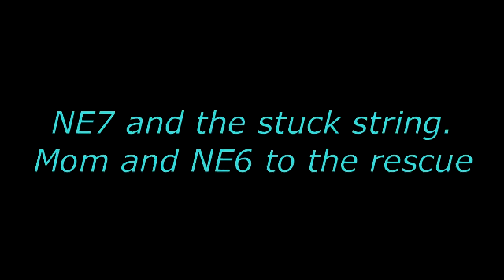NE6 has a stuck string Mom and NE5 to the rescue 1-26-16